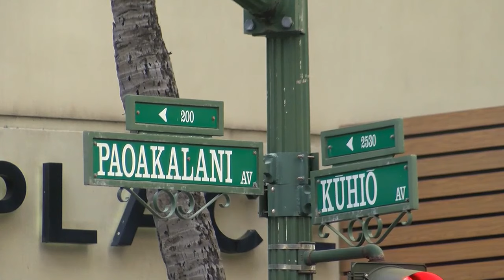Suspect in custody following hours-long standoff with police in Waikiki